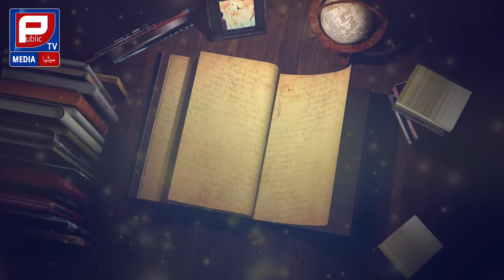Moohabat Mujhay nahi ha | Urdu Ghazal by Rabia Rasheed | Public TV Media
Moohabat Mujjhay nahi ha | Urdu Ghazal by Rabia Rasheed | Public TV Media

Public TV Media is presenting  latest Urdu and English news, investigative programs, Special Reports, and Business reports, Fitness and entertainment programs, and training programs for its valuable viewers.